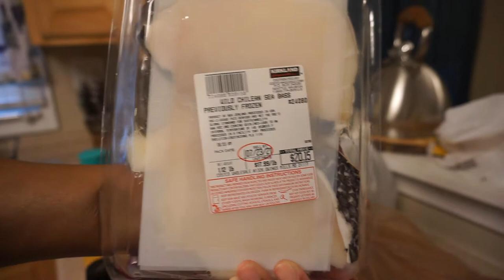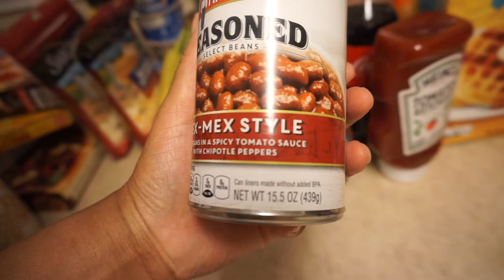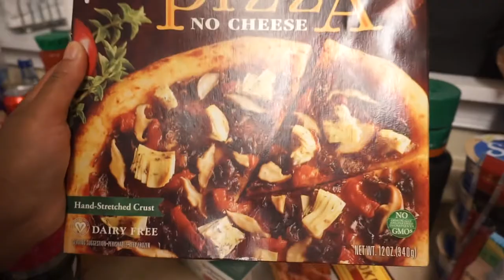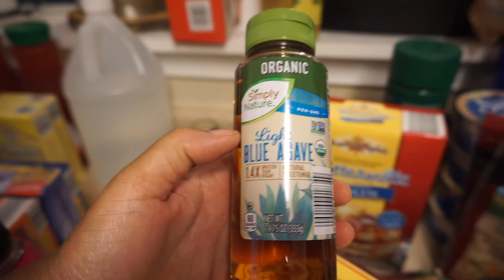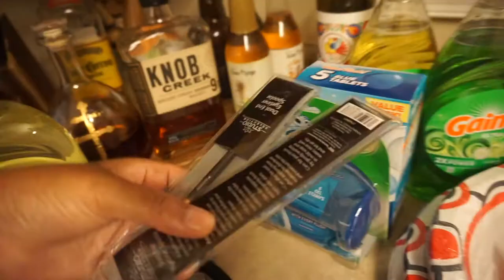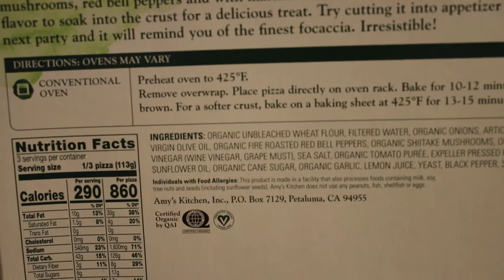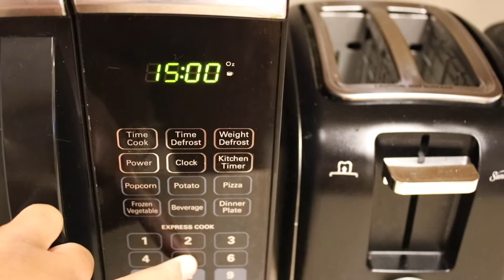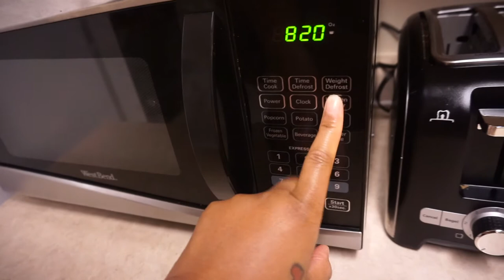VloG | LUXURY BAG SHOPPING| Date Night GONE WRONG (Am I A UniCorn?)